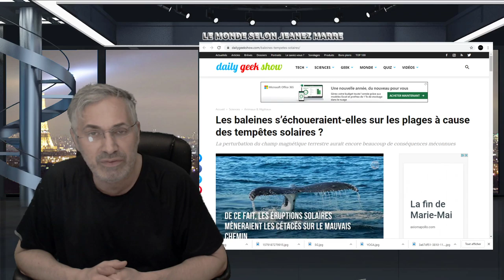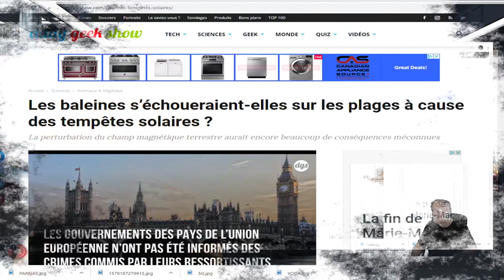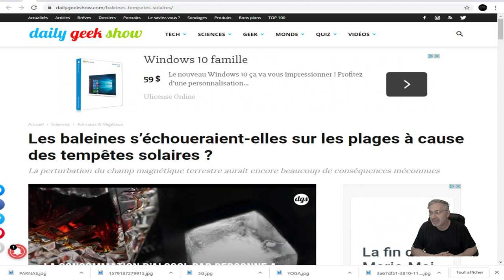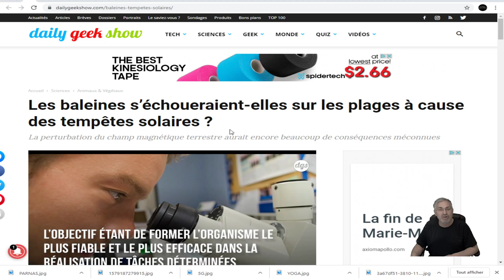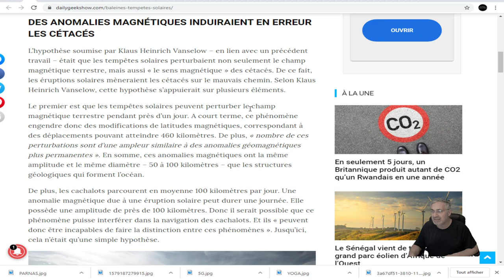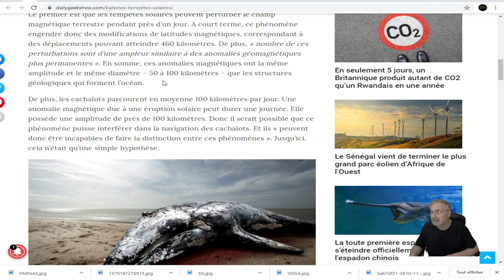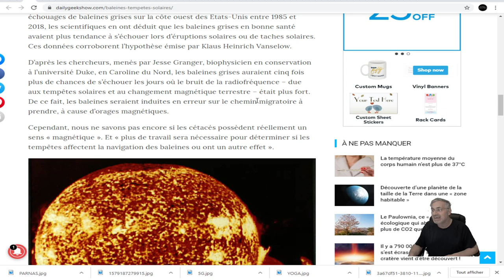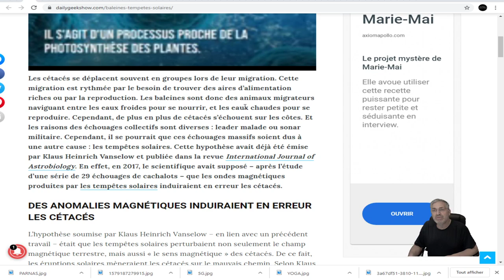INCROYABLE;Les baleines s’échoueraient-elles sur les plages à cause des tempêtes solaires ?